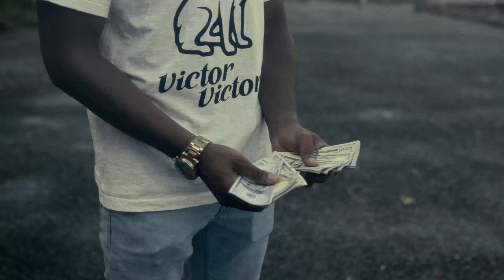ISH - Ain't Enough (Official Music Video)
This video is directed by ISH & @KiddNick

Produced & Mixed by JPinthestu

Thank you to everyone who was a part in the video.

Lyrics:
I can really make you feel, I'm a poet
Know the realest in the Ville,
Really wrote wrote this.
When funds got low
I was on my own
I was down down bad
Had to find my road
Had to find my path
Really had to focus
And refine my craft
Ain't nobody notice
But I'm out my class
Really hate to show it
Took it out my bag

What they know about the grind?
Hmm
Why I'm waking up, and I'm cryin'?
Hmm?
Why I put my feelings inside?
Hmm?
Why I keep my feelings aside?
Hmm?

Cause love just ain’t enough
Wrote this shit in blood
I don't feel like gettin' up
I don’t even make enough

You the realest in the Ville,
and you know it (Thanks)
You was really in the feels,
when you wrote this
Big ass head,
and my niggas call me megamind
Do pass bread,
when you know a nigga livin' right
Welcome to the mind of a bedlamite
Dam, I been really goin dumb for a minute
Look up to the ceiling
Go above and beyond
To the moon, then the stars
(Go, Go, Go, Go, Go, Go)
Im truth, I’m the One
Number two, this the one
Out the roof, then the Sun
This that hot ish (Shmeeze)
From the projects, (Yo)
From the congo (Ayo)
Where the tribe at (Tribe)
Thought I told y'all (What)
This that hot ish (Heard)
The Herderer, A murderer
You know that I drop shit
Just look at my closet
It's bodies inside it
Do not seek and find it
Less you lookin for a scene
I could put yo ass to sleep
Where you'll never have a dream